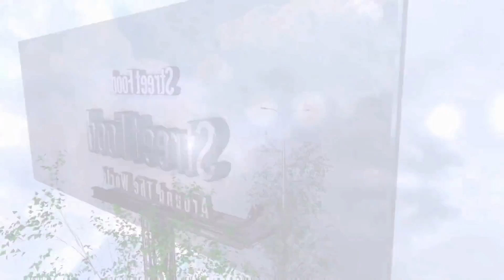King Coconut ice cream rolls street food - ايسكريم رول على الصاج جوز الهند الملك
King Coconut Ice Cream Rolls - ايس كريم رول جوز الهند الملك
King Coconut Ice Cream  - ايس كريم جوز الهند الملك
King Coconut Ice Cream Rolls | how to make oddly satisfying Ice King Coconut rolled Ice Cream - ايس كريم بالجوز الهند الملك
King Coconut Ice Cream Rolls | how to make oddly satisfying King Coconut rolled Ice Cream - ASMR Food